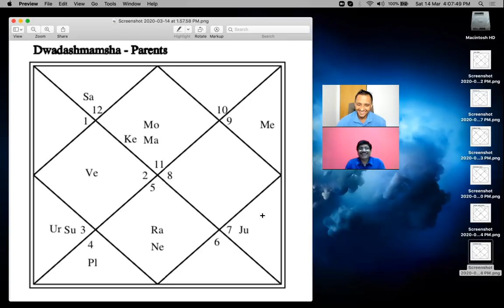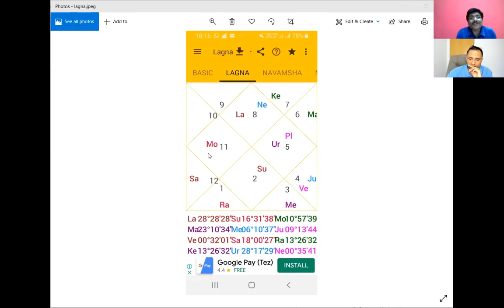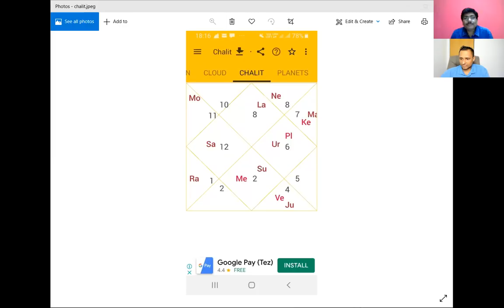द्वादशांश कुंडली से माता-पिता और रिश्तेदार कैसे देखें? (D12 Chart for PARENTS)